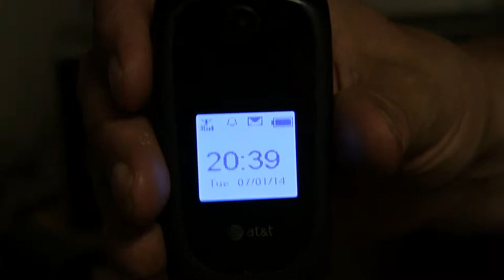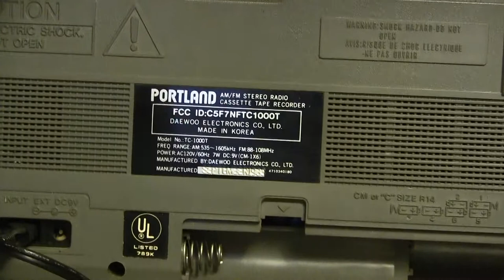Fixed Portland TC-1000T aka Sanyo M-7900K mini Slim boombox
Part 6 of 6 Fully functioning now & still missing a antenna
00027 Fixed Portland TC-1000T aka Sanyo M-7900K mini Slim boombox